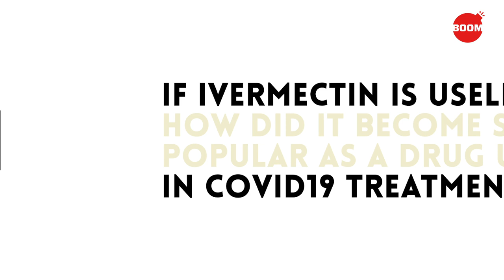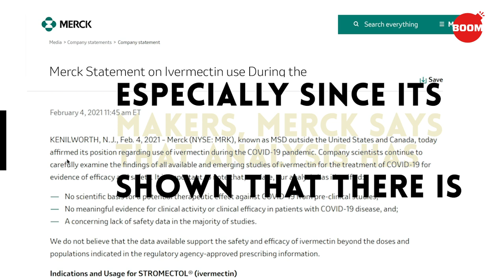Ivermectin Does Not Work In COVID-19, So Why Is It Being Used? | BOOM | COVID-19 India Update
Anti-parasitic drug Ivermectin doesn't work in treating COVID-19. Then why are doctors still prescribing it? Watch this video to know more.